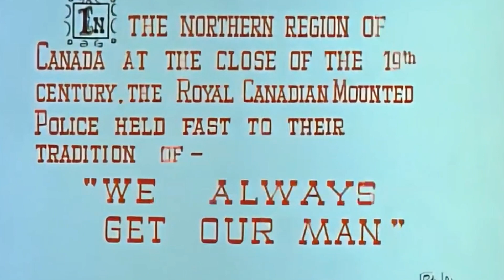Dudley Do-Right of the Mounties in: "The Masked Ginny Lynn"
"Dudley Do-Right" is a classic cartoon series that follows the adventures of the bumbling but well-intentioned Canadian Mountie, Dudley Do-Right. Set in the rugged landscapes of the Canadian wilderness, the show revolves around Dudley's escapades as he tries to uphold justice and protect the innocent.

Dudley Do-Right, known for his distinctive red uniform, is portrayed as a lovable and dim-witted character who often finds himself inadvertently causing chaos instead of maintaining law and order. His trusty horse, named Horse, is just as clueless as Dudley, resulting in comical situations throughout the series.

The primary antagonist of the show is the mustache-twirling villain, Snidely Whiplash. Snidely is constantly scheming to carry out dastardly deeds and wreak havoc on the community. Dudley, with his unwavering determination, always manages to foil Snidely's plans, albeit with unintentional and humorous consequences.

A recurring theme in the series is Dudley's pursuit of love. He is infatuated with the beautiful and virtuous Nell Fenwick, who happens to be Snidely Whiplash's love interest. Dudley's clumsy attempts to impress Nell often lead to hilarious misunderstandings, much to the amusement of the viewers.

The episodes of "Dudley Do-Right" are filled with slapstick humor, exaggerated physical comedy, and witty wordplay. The show satirizes the tropes of old-fashioned melodramas, with Dudley playing the earnest hero and Snidely embodying the exaggeratedly villainous antagonist.

Despite his frequent missteps and foolishness, Dudley's pure heart and unwavering commitment to justice ultimately prevail. The series showcases the triumph of good over evil, highlighting the importance of integrity, perseverance, and a good-natured spirit.

"Dudley Do-Right" has become a beloved and enduring part of pop culture, captivating audiences with its lighthearted humor and timeless charm. The cartoon series continues to entertain generations with its endearing characters, memorable catchphrases, and delightful blend of comedy and adventure in the wilds of the Canadian frontier.